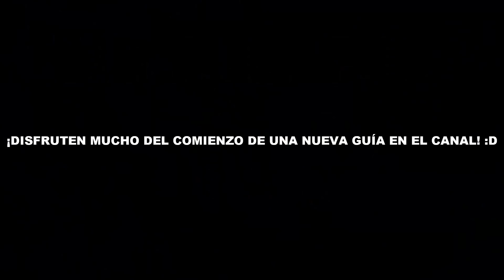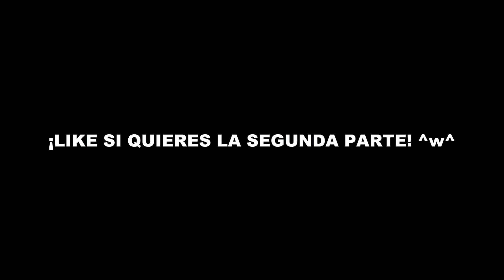Matias juega Super Bomberman [SNES] parte 1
Hoy comenzamos la aventura en este juegazo de SNES! :)